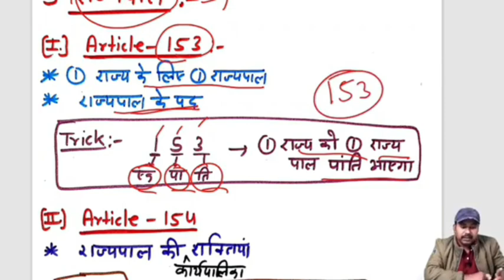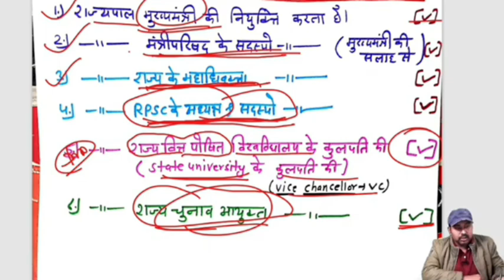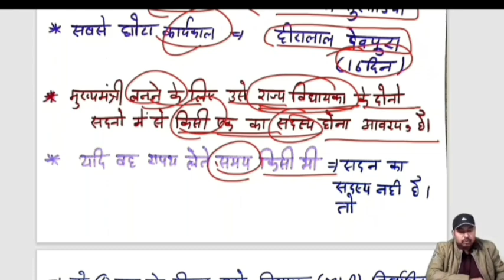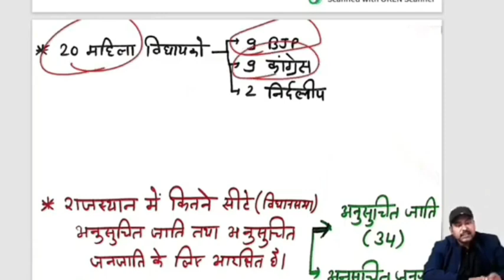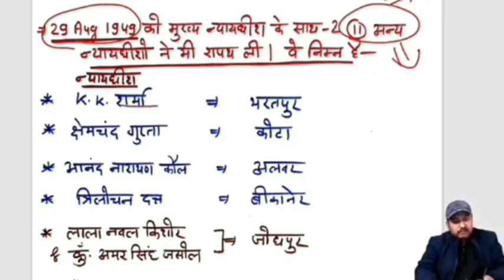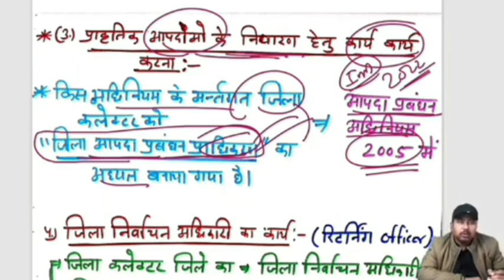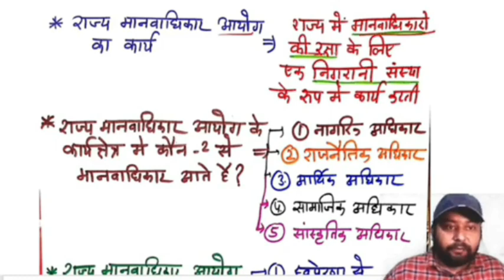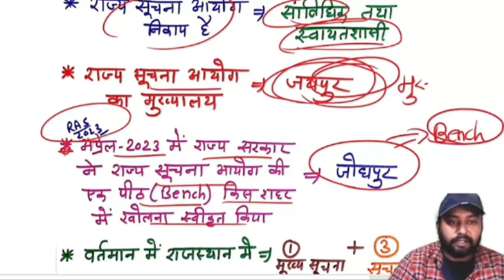राजस्थान Polity मैराथन क्लास | CET-2024 (12th Level)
cet senior secondary level
Cet-2024 senior secondary level
Cet senior secondary level-2024 syllabus
cet vacancy
Cet-2024 vacancy
Cet senior secondary level vacancy
Cet-2024 senior secondary level vacancy
How to fill cet form
cet science classes
Cet-2024 science classes
Cet senior secondary level science classes
Cet-2024 senior secondary level science classes
cet senior secondary level cut off 2024
cet senior secondary level syllabus 2024
cet senior secondary level result 2024
cet senior secondary level paper solution
Cet previous year paper
Cet previous year questions
Cet pyqs
Cet-2024 previous year question
When will the forms for cet exam 2024 be filled
cet exam 2024 answer key
cet exam 2024 paper solution
cet exam 2024 classes
cet exam 2024 dress code
rajasthan cet
rajasthan cet 2024
rajasthan cet update today
rajasthan cet 2024 application form date
rajasthan cet notification 2024
rajasthan cet senior secondary syllabus 2024
rajasthan cet 12th syllabus 2024
rajasthan cet senior secondary level 2024
rajasthan cet graduate level online classes
rajasthan cet senior secondary level classes
rajasthan cet senior secondary level
rajasthan cet paper solution
common eligibility test 2024
common eligibility test rajasthan
common eligibility test
common eligibility test syllabus 2024
common eligibility test
common eligibility test senior secondary level - 2024
rajasthan gk for cet
rajasthan gk for cet 12th level
rajasthan gk for cet exam
rajasthan gk for cet 2024
rajasthan gk for cet 12th level 2024
rajasthan gk cet classes
rajasthan gk cet
rajasthan gk question cet 2024
english for cet exam
english for cet
english for cet rajasthan
english for cet 2024
english for cet 12th level
english for cet exam 2024
english for cet
english for cet mains
english for cet group
computer for cet mains rajasthan
computer for cet rajasthan
computer for cet mains
science for cet mains
rajasthan economy for cet
rajasthan economy for cet 2024
indian economy for cet
indian economy for cet graduation level
indian economy cet mains
indian economy for rajasthan cet
Rajasthan history for cet-2024
Rajasthan art & culture for cet-2024
Rajasthan geography for cet-2024
राजस्थान polity for  cet-2024
Rajasthan cet-2024
Rajasthan cet pyqs
Rajasthan cet graduate level pyqs
Rajasthan cet previous year questions
Rajasthan cet graduate level previous year question papers
Cet old question paper
Cet old paper
Comman eligibility test pyqs
Common eligibility test previous year question
Common eligibility test old question papers
Cet rajasthan gk
Cet rajasthan economy